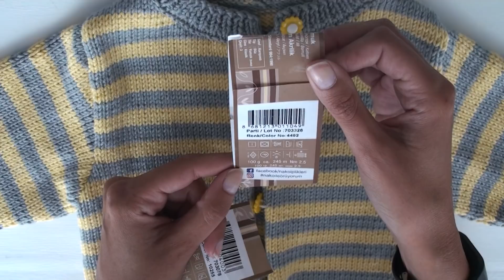Детский джемпер с полосками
Вяжем детский летний джемпер с полосками

На возраст 9-12 месяцев